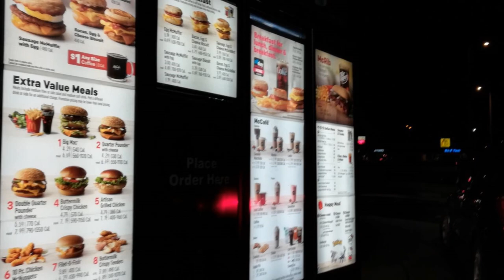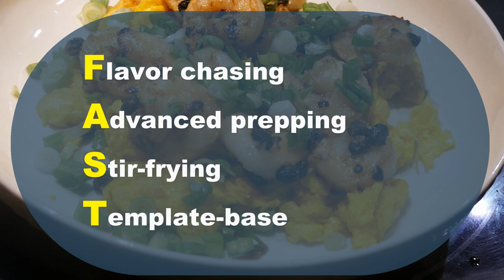COOKING FOR ONE Using the FAST Cooking System | Two Dishes in 20 Minutes